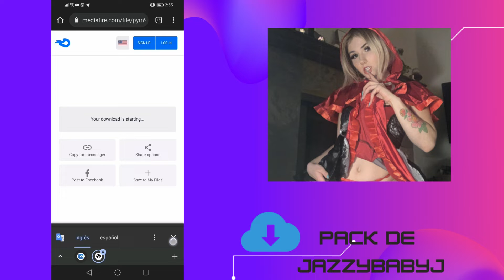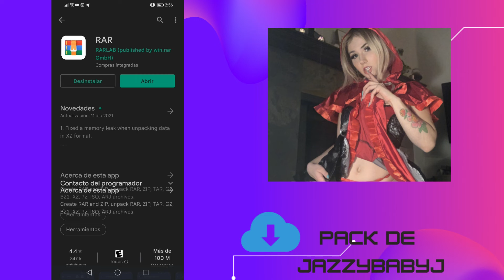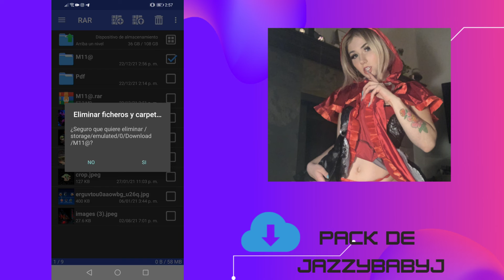Pack de Jazzybabyj Gratis 🔥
Te invito a subscribirte a este canal 🔥